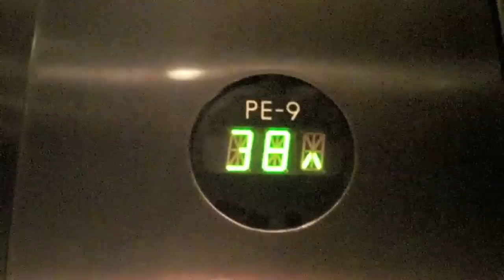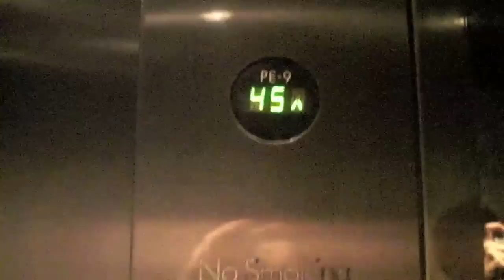Otis High-Speed Traction Elevators at Bank of America Tower Miami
Riding the very fast elevators that go from the skylobby to the 45th floor at the Bank of America Tower in Downtown Miami, Florida.

==Passenger Elevators==
Manufacture: Otis
Elevator Type: Gearless Traction
Capacity: 3500 lbs. (1600 kg)
Year Installed: 1987
Elevator Bank Size: 5
Floors Served: SL, 31-45
Speed: 1000 FPM (5 m/s)